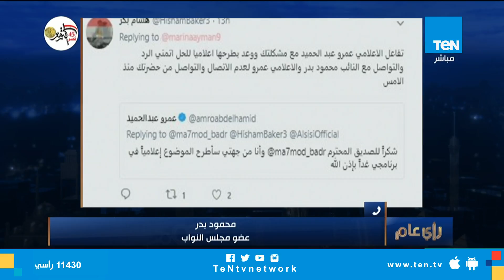"رأي عام" يكشف حقيقة رفض قبول "مارينا" بالأكاديمية العربية بسبب إعاقتها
تعليق النائب محمود بدر على رفض إحدى ذوي القدرات الخاصة بالإكاديمية العربية